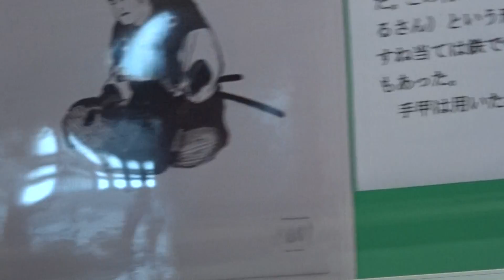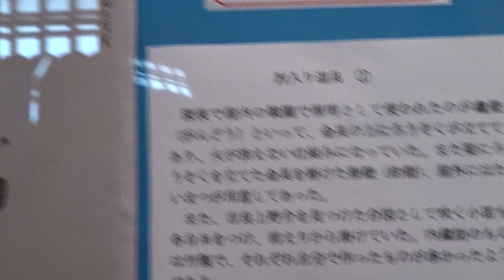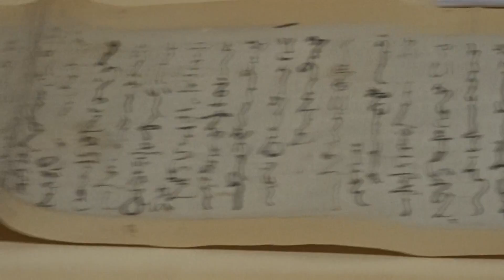大石神社 赤穂市 紅葉 兵庫県